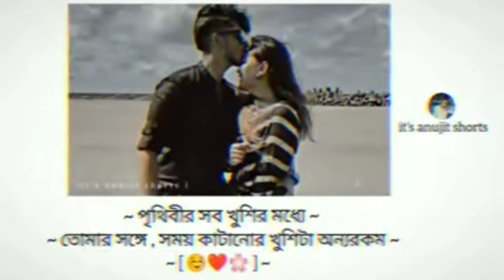𝙗𝙖𝙣𝙜𝙖𝙡𝙖 𝙧𝙤𝙢𝙖𝙣𝙩𝙞𝙘 𝙖𝙣𝙙 𝙡𝙤𝙫𝙚❤ 𝙧𝙤𝙢𝙖𝙣𝙩𝙞𝙘 𝙘𝙤𝙢𝙥𝙡𝙚 𝙝𝙪𝙜𝙜𝙞𝙣𝙜 💖𝙨𝙪𝙠𝙤𝙤𝙣 𝙘𝙪𝙩𝙚 𝙡𝙤𝙫𝙚 𝙨𝙩𝙖𝙩𝙪𝙨 💞𝙘𝙪𝙩𝙚 💖𝙛𝙤𝙧 𝙮𝙤𝙪 ❤ 𝙛𝙚𝙚𝙡𝙞𝙣𝙜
𝙘𝙤𝙢𝙥𝙡𝙚 𝙨𝙖𝙙 𝙖𝙣𝙙 𝙡𝙤𝙫𝙚 😍𝙍𝙤𝙢𝙖𝙣𝙩𝙞𝙘 𝙘𝙤𝙢𝙥𝙡𝙚 𝙃𝙪𝙜𝙜𝙞𝙣𝙨 💖𝙎𝙪𝙠𝙤𝙤𝙣 𝙘𝙪𝙩𝙚 𝙡𝙤𝙫𝙚 𝙨𝙩𝙖𝙩𝙪𝙨 😍𝙍𝙤𝙢𝙖𝙣𝙩𝙞𝙘 𝙘𝙤𝙢𝙥𝙡𝙚 𝙨𝙩𝙖𝙩𝙪𝙨.

𝙨𝙚𝙡𝙞𝙢𝙠𝙝𝙖𝙣494

𝙙𝙞𝙨𝙘𝙡𝙖𝙞𝙢𝙢𝙚𝙧 𝙪𝙣𝙙𝙚𝙧 𝙨𝙚𝙘𝙩𝙞𝙤𝙣 107 𝙤𝙛 𝙩𝙝𝙚 𝙘𝙤𝙥𝙮𝙧𝙞𝙜𝙝𝙩 𝘼𝙚𝙩1976, 𝙖𝙡𝙡𝙤𝙬𝙖𝙣𝙘𝙚 𝙞𝙨 𝙢𝙖𝙙𝙚 𝙛𝙤𝙧" 𝙛𝙖𝙞𝙧 𝙫𝙨𝙚" 𝙥𝙧𝙤𝙥𝙤𝙨𝙚𝙨 𝙨𝙪𝙘𝙝 𝙖𝙨 𝙘𝙧𝙞𝙩𝙞𝙘𝙞𝙨𝙢,𝙘𝙤𝙢𝙢𝙚𝙣𝙩,𝙣𝙚𝙬𝙨,𝙧𝙚𝙥𝙤𝙧𝙩𝙞𝙣𝙜,𝙩𝙚𝙖𝙘𝙝𝙞𝙣𝙜, 𝙨𝙘𝙝𝙤𝙡𝙖𝙧𝙨𝙝𝙞𝙥 𝙖𝙣𝙙 𝙧𝙚𝙨𝙚𝙖𝙧𝙘𝙝.𝙛𝙖𝙞𝙧 𝙪𝙨𝙚 𝙞𝙨 𝙖 𝙪𝙨𝙚 𝙥𝙚𝙧𝙢𝙞𝙩𝙩𝙚𝙙 𝙗𝙮 𝙘𝙤𝙥𝙮 𝙧𝙞𝙜𝙝𝙩 𝙨𝙩𝙖𝙩𝙪𝙩𝙚 𝙩𝙝𝙖𝙩 𝙢𝙞𝙜𝙝𝙩 𝙤𝙩𝙝𝙚𝙧 𝙬𝙞𝙨𝙚 𝙗𝙚 𝙞𝙣𝙛𝙧𝙞𝙣𝙜𝙞𝙣𝙜. 𝙣𝙤𝙣-𝙥𝙧𝙤𝙛𝙞𝙩, 𝙚𝙙𝙪𝙘𝙖𝙩𝙞𝙤𝙣𝙖𝙡 𝙤𝙧 𝙥𝙚𝙧𝙨𝙤𝙣𝙖𝙡 𝙪𝙨𝙚 𝙩𝙞𝙥𝙚 𝙩𝙝𝙚 𝙗𝙞𝙡𝙖𝙣𝙘𝙚 𝙞𝙣 𝙛𝙖𝙫𝙤𝙪𝙧 𝙤𝙛 𝙛𝙖𝙞𝙧.

        𝙮𝙤𝙪 𝙩𝙪𝙗𝙚 𝙘𝙝𝙖𝙣𝙣𝙚𝙡 𝙞𝙨 𝙫𝙚𝙧𝙮 𝙜𝙤𝙤𝙙

Copy